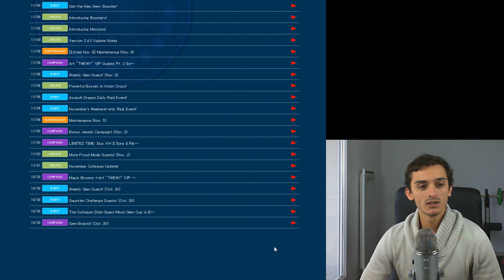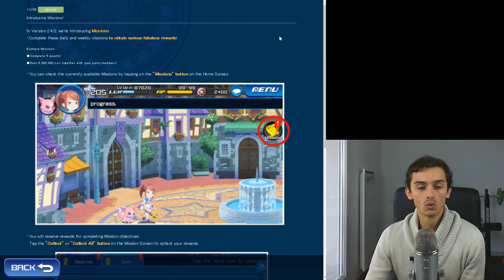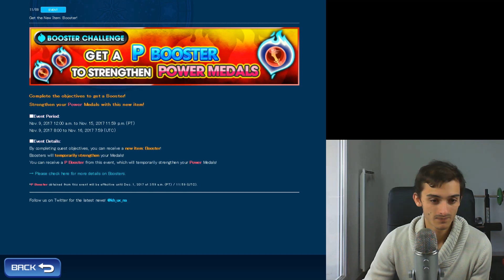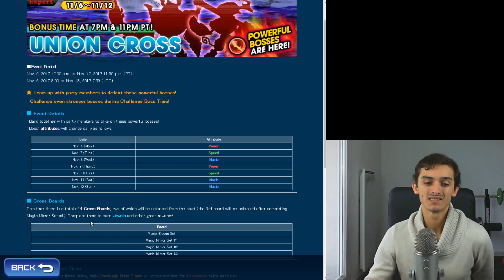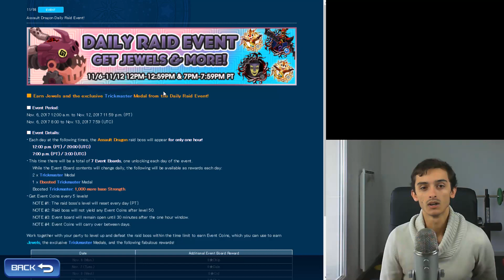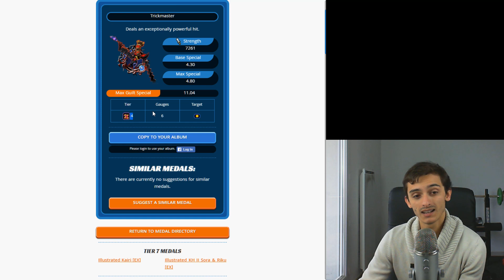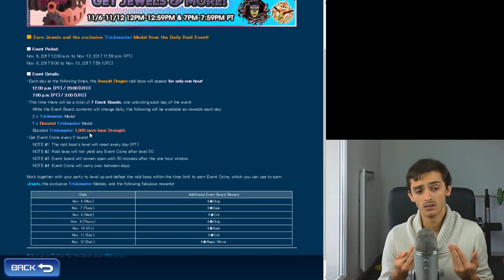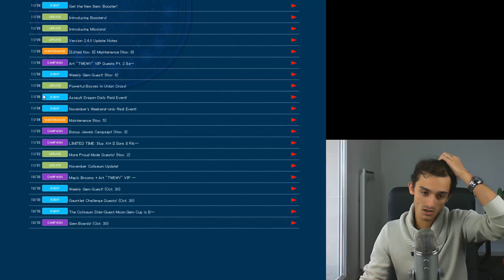[Fr] 300 jewels par jour ?! - Kingdom Hearts Union X [KHUX]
Nouvelle Vidéo Update sur Kingdom Hearts Union X. Et après la maintenance, on a les missions, qui vont nous rapporter jusqu'à 300 jewels par jour ...

Voilà, je vous laisse apprécier la vidéo, prenez soin de vous, bye^^